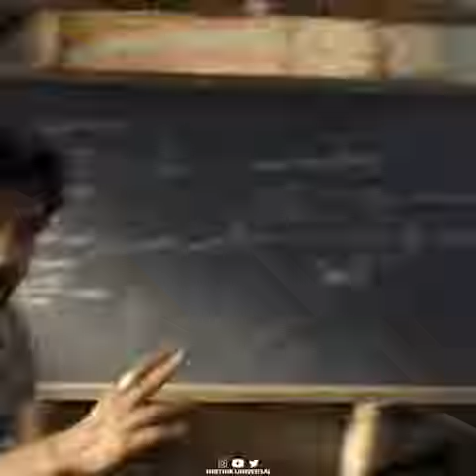Happy Teachers 2। Hritik Roshan। Super 30 ।Film Dialogues। New movie| South Indian movies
Happy Teachers day Friend। Hritik Roshan super hit movie seen dialogues,ये इंसान की फितरत भी
क्या लाजवाब है
किसी बेहतर की तलाश में
बेहतरीन को खो देते है..!!